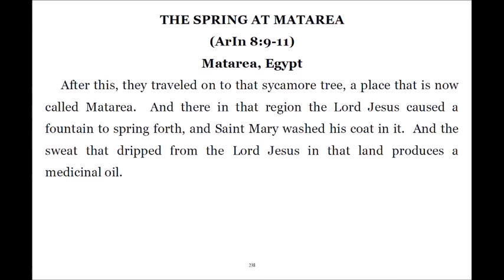Super Gospel 043 The Spring at Matarea; Jesus' Medicinal Oil